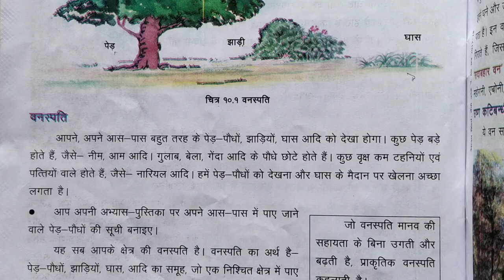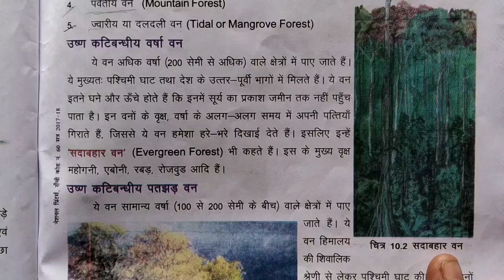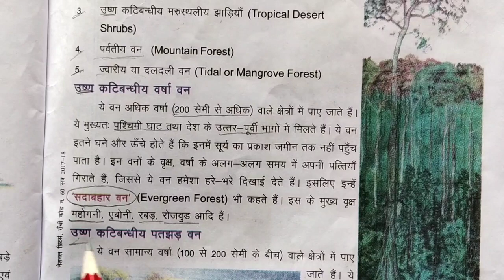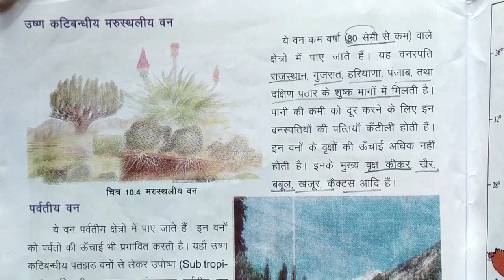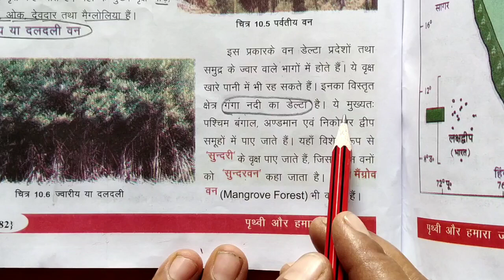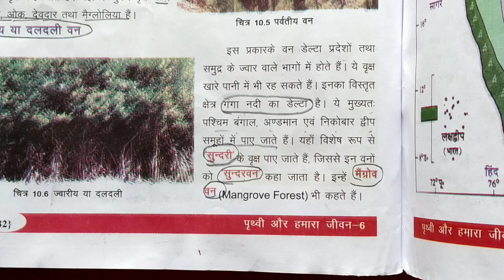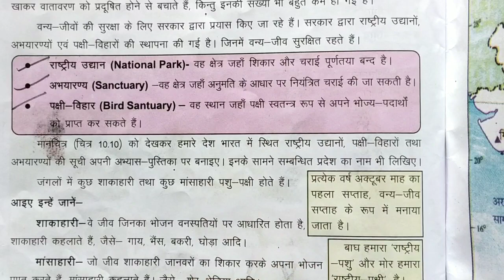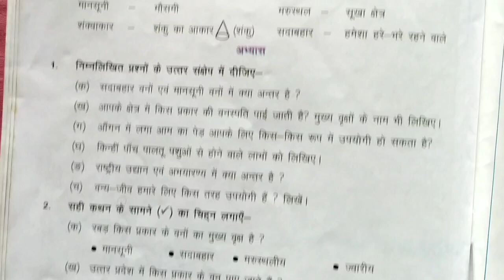पृथ्वी और हमारा जीवन Class - 6 ( Topic - 10 भारत : वनस्पति एवं वन्य जीव)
सीटेट के प्रश्नों को देखते हुए बहुत ही इंपॉर्टेंट बुक है अपनी तैयारी के लिए आप इन इन किताबों की सभी वीडियो को एक बार जरूर देखें